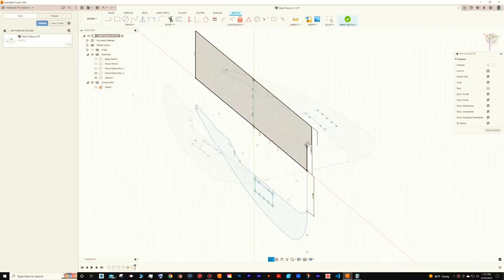Jet Engine in Electric Scooter || JET ENGINE को Electric Scooter में लगा दिया